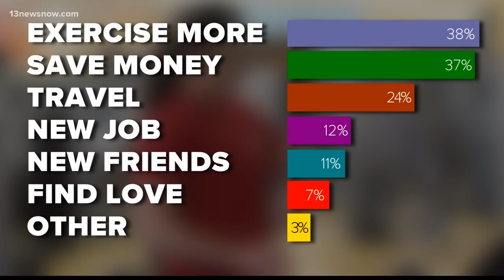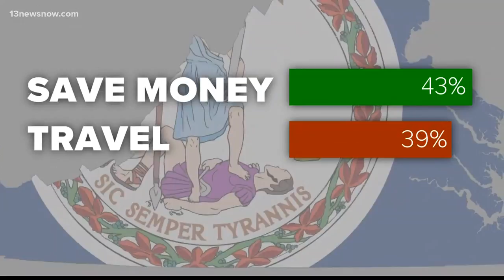Time to get your New Year's resolution ready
It's New Year's resolutions time!